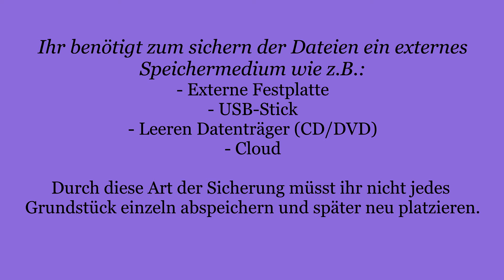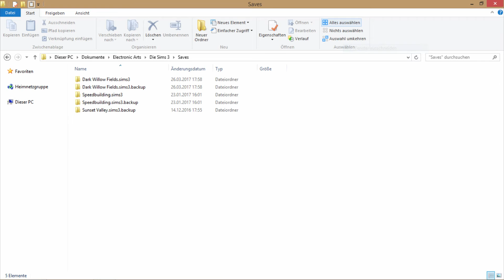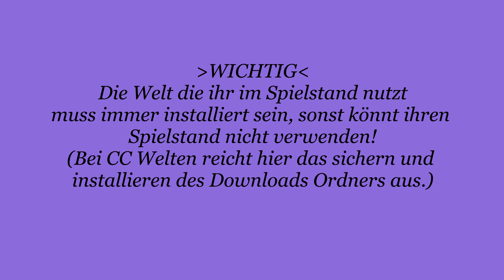Die Sims 3 - So sichert ihr eure Spielstände [Tutorial]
Neuer PC, Neu-Aufsetzten des PC oder Sims zwingt einen neu zu installieren, all das ist ein Grund seine Spielstände regelmäßig zu sichern.
Die schnellste und einfachte Methode, ganz ohne das Abspeichern jedes einzelnen Gebäudes, zeige ich euch hier.
Mit dieser Methode ist der komplette Spielstand gespeichert, also Gebäude und Sims die sich darin befinden.
Wenn ihr ihn also in eurer Spiel einfügt, könnt ihr genau da weiter machen wo ihr aufgehört habt.
Ich empfehle dennoch Sims noch einmal einzeln am besten als SavedSim (das geht schneller) abzuspeichern und wie im Video erwähnt zu sichern. So seit ihr quasi immer auf der sicheren Seite.
Mir hat es schon sehr geholfen und ich hoffe euch hilft es auch :)
Musik die ich in diesem Video verwendet habe (Titel - Interpret):
-Dieses Mal gar keine :)
Ich bitte meine Inhalte (Bilder, Charakter, Namen, Gebäude) nicht zu kopieren/  nachzumachen/ als seine eigenen auszugeben.